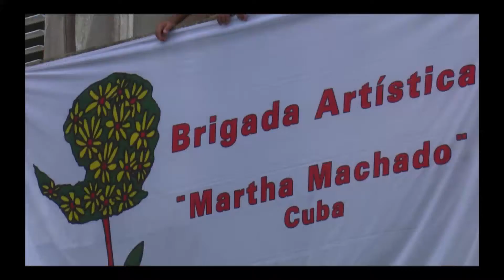KACHO EN GUANAHACABIBES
DÍAS DESPUÉS DEL PASO DEL HURACÁN MICHAEL POR LA ZONA DEL CABO DE SAN ANTONIO, EN EL MUNICIPIO SANDINO, PROVINCIA DE PINAR DEL RÍO, LA BRIGADA  ARTÍSTICA MARTHA MACHADO RETOMÓ LO QUE PARA SUS INTEGRANTES ES  YA HABITUAL ANTE SITUACIONES SEMEJANTES...ESTA VEZ SE TRASLADARON HASTA UNO DE LOS POBLADOS  MÁS CERCANOS AL PASO DEL HURACÁN CON SU MENSAJE DE  AMOR Y SOLIDARIDAD...
GENERADORES
1- ALEXIS LEYVA MACHADO (KACHO)
2- ana valdés llanes, vecina de la comunidad
3- GABRIEL CABRERA CORDERO, VECINO DE LA COMUNIDAD
4- LORENA CAMPA CORRALES, VECINA DE LA COMUNIDAD.